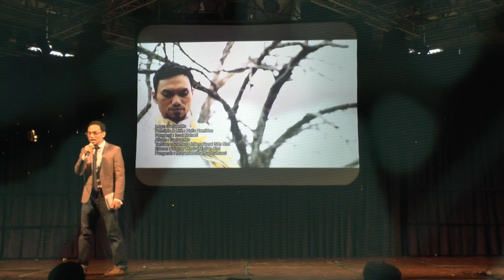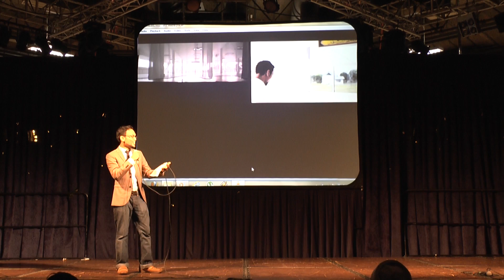Highlights of NEXT 2013: Izzat Mahadi - GarisanMu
Nasheed Extravaganza 2013
17th February 2013
Octagon Centre
The University of Sheffield